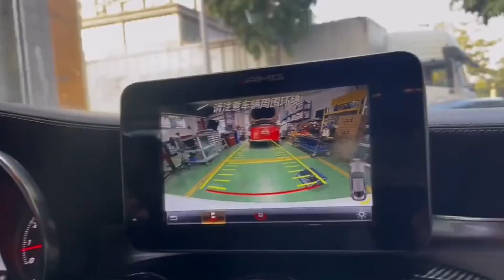W205 COUPE original rear camera installation video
Chinese supplier